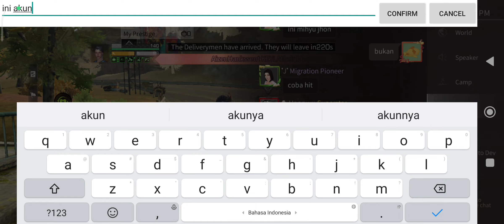Tidak⛔❌ Saya dibully